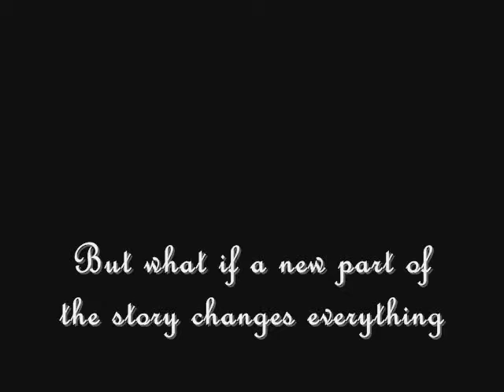THE DREAM IS REAL offical promo trailer.wmv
Produkcijska kuca UNIVERSAL je napokon u javnost izbacila prvi trejler za nastavak ALL BEGINS WITH A CHOISE sage..

THE DREAM IS REAL je naziv nastavka..
Prvi partovi ce uskoro izaci u javnost..